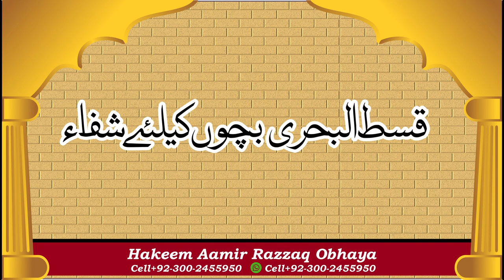saussurea lappa costus benefits in tibb e nabvi